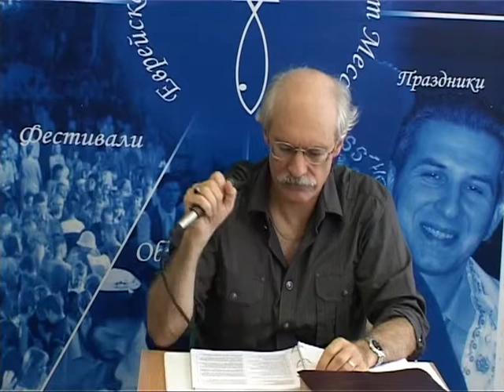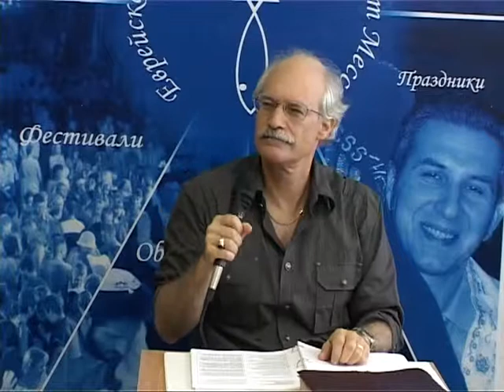МЕБИ Харвей Даймонд "Книга Исаия" Урок 26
Харвей Даймонд  "Книга Исаия" Урок 26